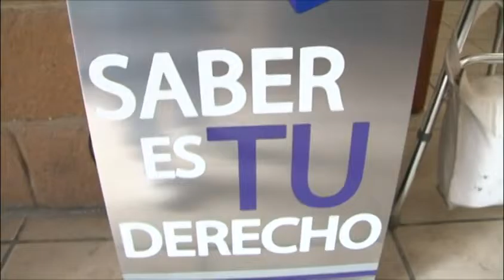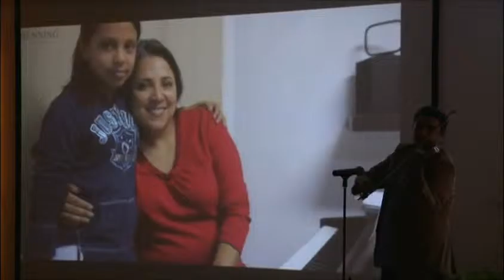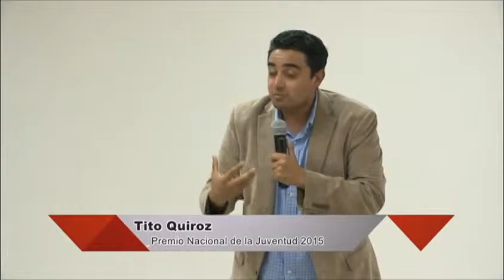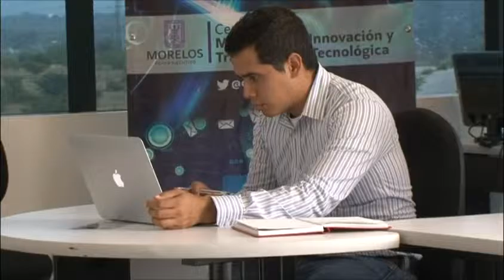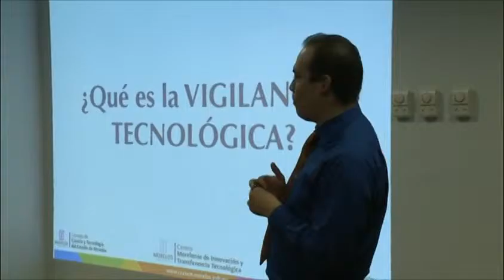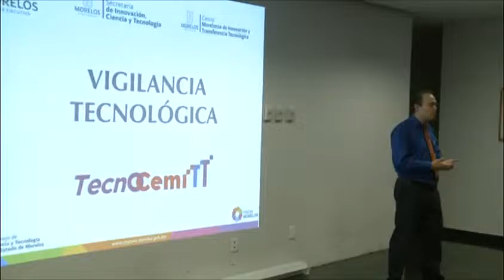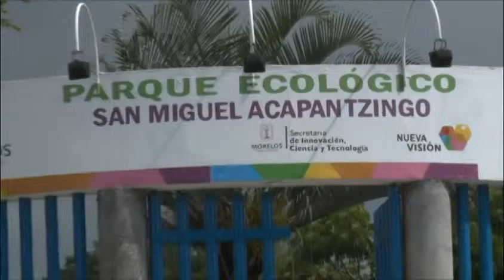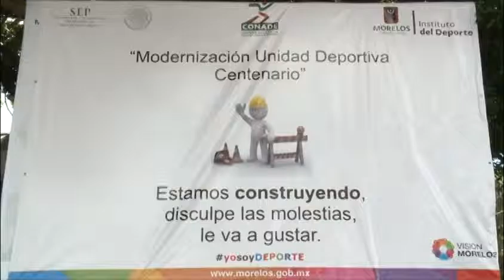Visión informativa - 21 de enero 2016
La Secretaría de Gobernación respalda que los gobiernos de Morelos y de Guerrero implementen medidas para mejorar la seguridad en los límites de ambas entidades
En su visita a Morelos el subsecretario de la SEDATU se compromete a gestionar recursos para proyectos sociales
La Comisión Estatal de Seguridad realiza un homenaje póstumo al oficial José Arturo López
Tito Quiroz hace un llamado a frenar la violencia y ser generaradores de paz